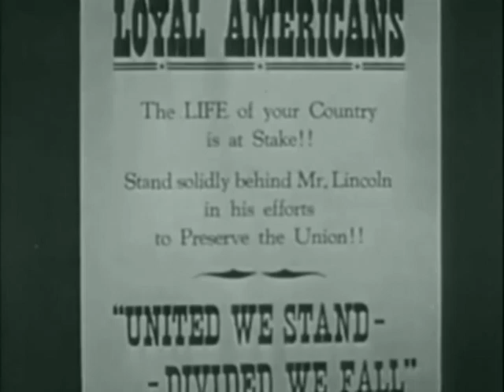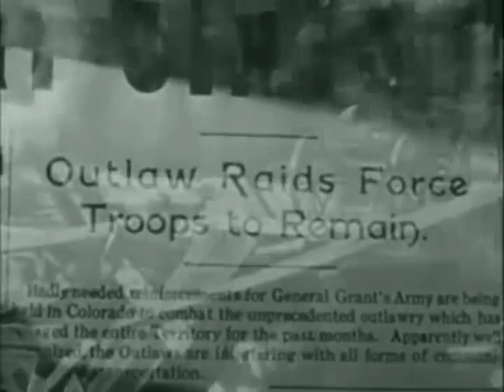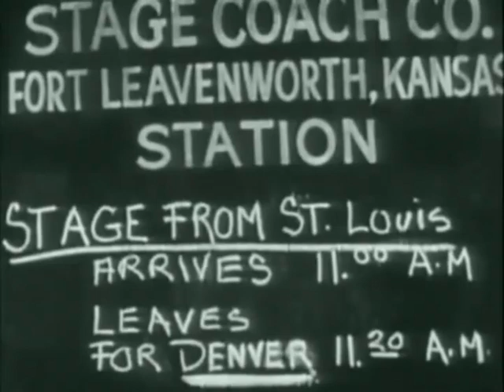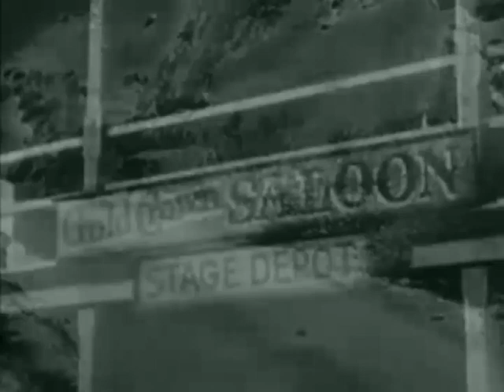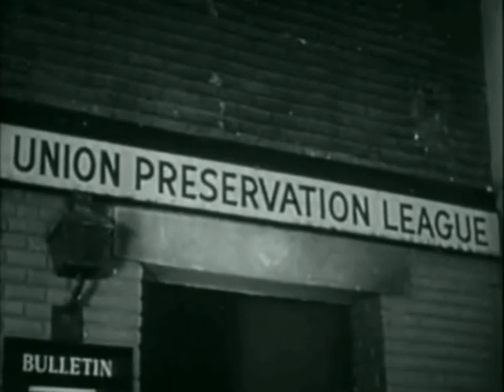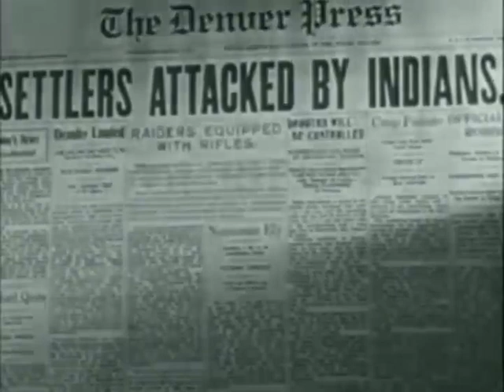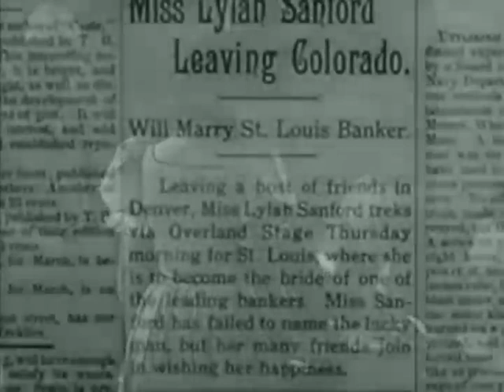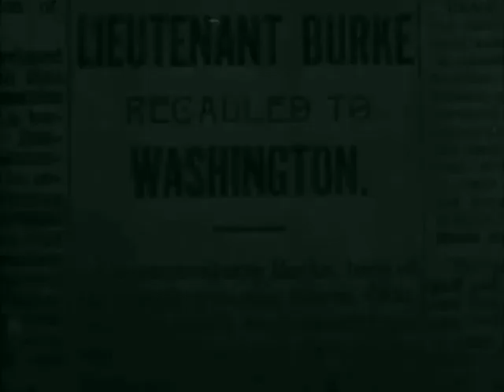COLORADO - Roy Rogers, George 'Gabby' Hayes | Full Western Movie | English | Free Wild West Movie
Trouble in Colorado is tying up Union troops needed back east during the Civil War and Lieut. Burke is sent to investigate. Macklin and his gang are causing the problems and Capt. Mason joins them. When Burke catches up with them he also finds Mason, his brother.
Cast:
Roy Rogers - Jerry Burke
George 'Gabby' Hayes - Gabby
Pauline Moore - Lylah Sanford
Milburn Stone - Don Burke alias Captain Mason